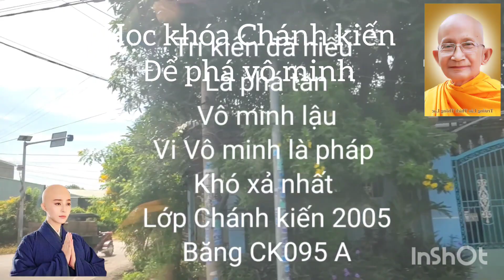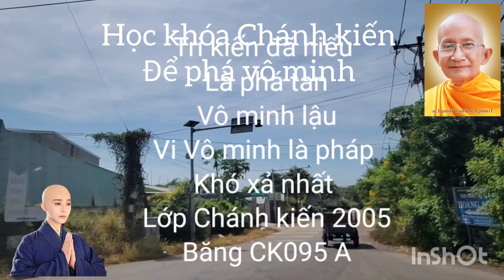Học khóa Chánh kiến Để phá vô minh